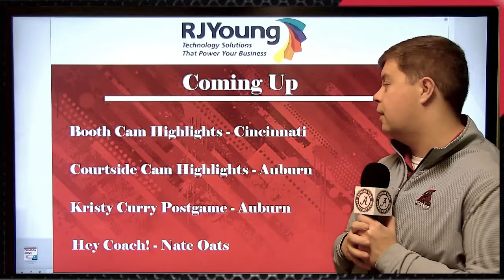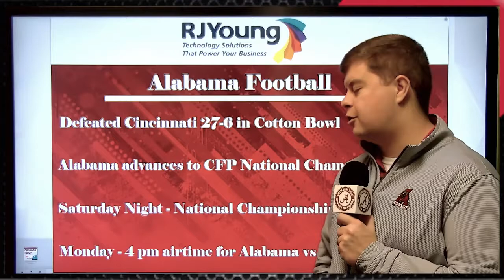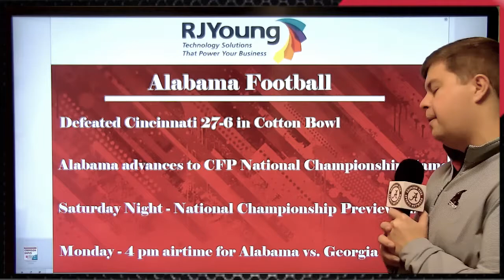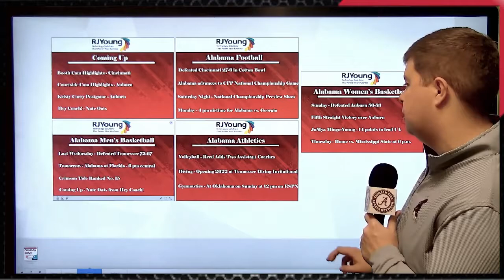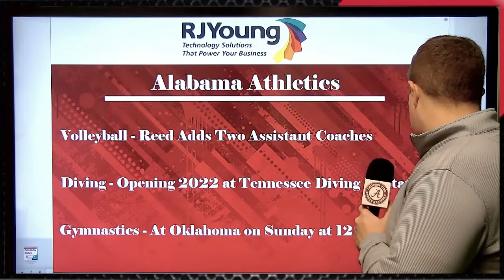Crimson Drive driven by Tuscaloosa Toyota with Roger Hoover - January 4th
Join Roger Hoover weekly on Tuesdays and Thursdays at 2 p.m. CT for Crimson Drive!

On Today's Drive: Booth Cam Highlights from Alabama Football's win over Cincinatti in the Cotton Bowl, Courtside Cam Highlights and Postgame Comments from Coach Kristy Curry from Alabama's win over Auburn, and Comments from Hey Coach! with Coach Nate Oats.